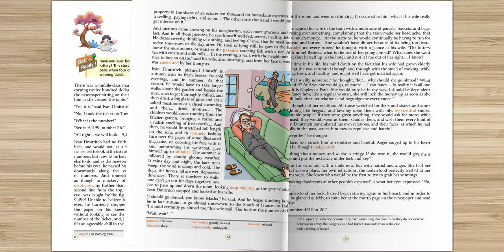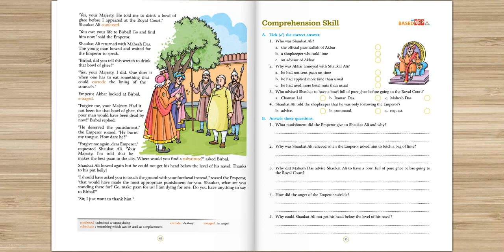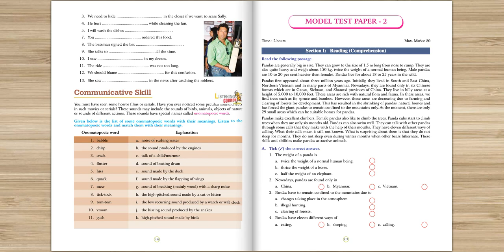SSM 001 IMPRESSION 6 PDF FLIPBOOK